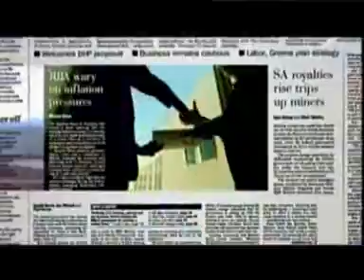ABC 24 - Captial Hill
Bruce Billson MP talks to Lyndal Curtis about asylum seekers, the carbon tax and Clive Palmer.